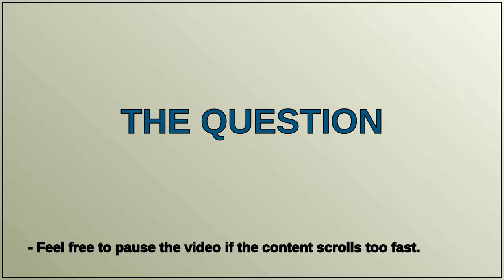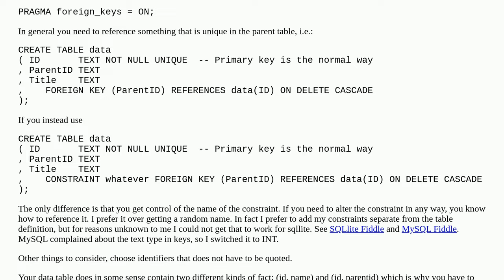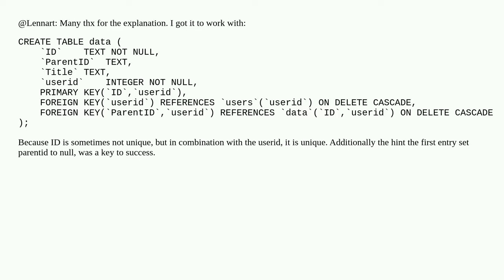How to use foreign key, to remove subentries?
A special thanks goes out to the community

  sqlite table foreign-key mysql